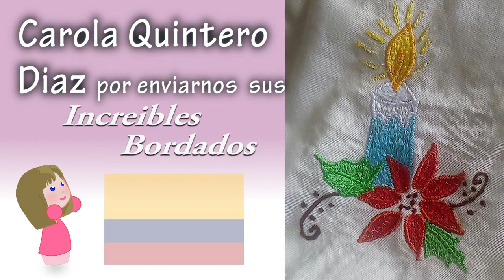Bordado de alcatraz con masiso |Creaciones y manualidades angeles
¿Tienes preguntas? puedes comunicarte con nosotros atravez de nuestra pagina de facebook:
apoyanos habra sorpresas
Creaciones y manualidades angeles es un canal de Youtube dedicado a ayudar a las personas que lo necesiten a aprender sobre manualidades y curiosidades, nos especializamos en bordados manuales en maquina de costura recta, aunque en este canal encontraras tópicos como, Corte de pelo, Costura y manofacturas, servilletas a gancho, manualidades para fiestas para niños y niñas, recuerditos para esa ocasión especial como cumple años bodas quinceaños... gracias por vernos